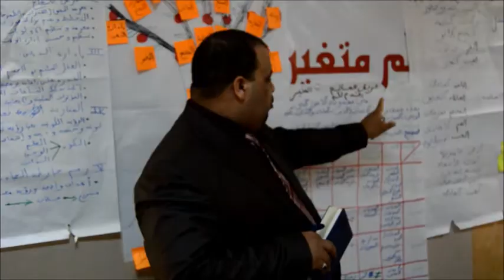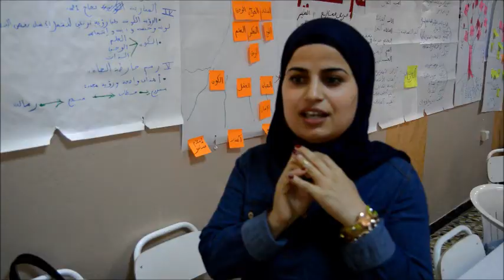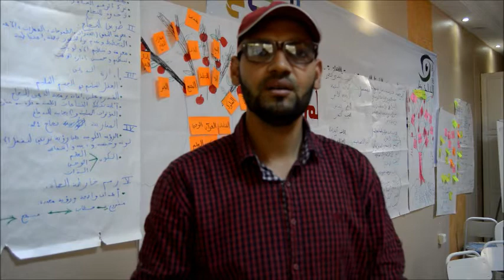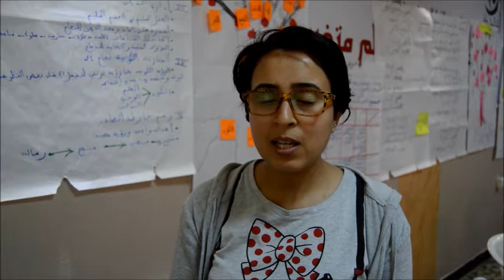مهارات النجاح في عالم متغير - مستوى 2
المستوى الثاني من دورة النجاح في عالم متغير مع المدرب الدولي مولاي محمد اسماعيلي
ومن تنظيم منتدى الجاحظ أيام 16 و 17 آفريل 2016